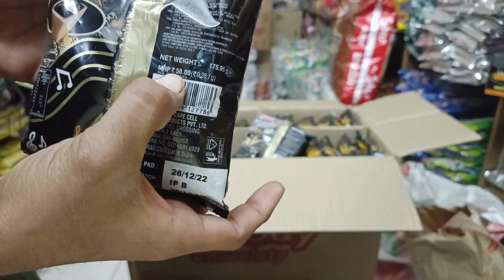₹1 मेलोडी चॉकलेट कार्टून की होलसेल प्राइस और पैकेट की होलसेल प्राइस|| ₹1 melody chocolate box price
₹1 wali melody chocolate ki holsale price aur packet ki price aapko price milegi is video ko last Tak dekhen agar aap is video ko pahli bar dekh rahe ho to is channel ko subscribe kar len kyunki doston kirana  item ki jankari roj video mein deta rahata hun